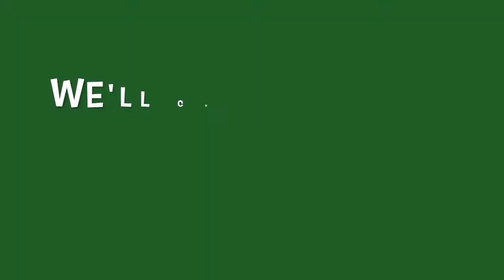Caterpillars Part 2